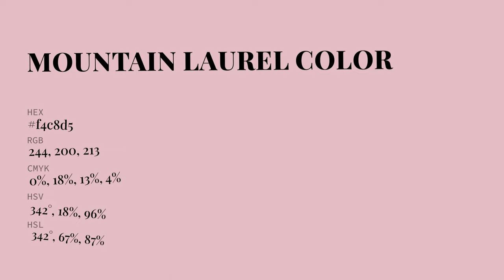Mountain Laurel color f4c8d5 hex Cool Violet color f4c8d5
What color is Mountain Laurel ? f4c8d5 hex, Cool Violet color f4c8d5

Hex f4c8d5 Color Code is also known as Mountain Laurel color

Hex f4c8d5 Color code in RGB color code model is created after adding 95.69% red color, 78.43% green color and 83.53% blue color.
Hex f4c8d5 Color code in CMYK color (process color) code model is generated after subtraction of 0% cyan, 18% magenta, 13% yellow, 04% black.